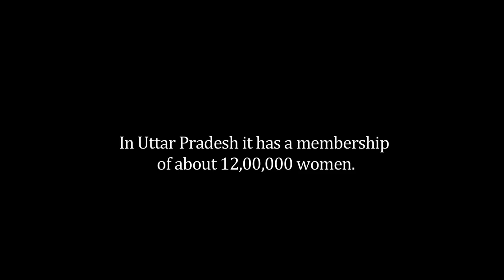A Billion & One Voices Story of Shehroon Nisha